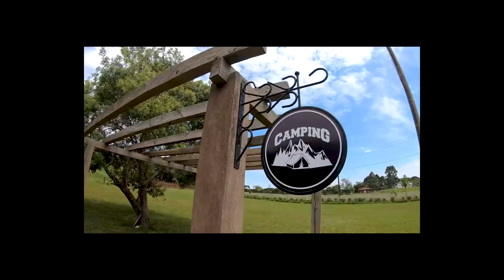JAGUARIAIVA - PARANÁ - COMO É FAZER TRILHA NA CHUVA E NA LAMA - Dia 1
Jaguariaíva foi um misto de emoções!
Teve previsão do tempo errada e muita chuva encarada.
Teve eu me perdendo do pessoal e ficando sozinha na trilha embaixo de muita água.
Teve van atolada na lama e todo mundo tentando ajudar. Trouxe um pouco nesse vlog o que vivemos no primeiro dia por lá.
Apesar de tudo, a cidade é INCRIVEL!!

Cadastre-se com o meu link no airbnb e ganhe até R$350 de desconto em sua primeira viagem.